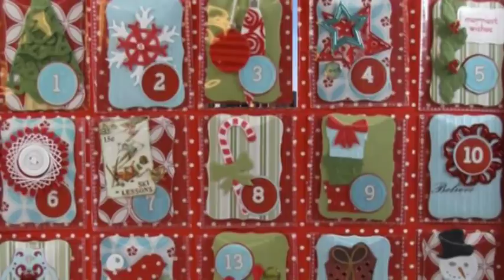9-11 Hiroshima Advent Calendar.mp4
Debut ATA, Oct 2010; Fine Cuts selection, May 2011
WTC footage by 99, Archival Footage Br. Russell Scholl
Music rev.99; Voice - Glenn Sorvisto